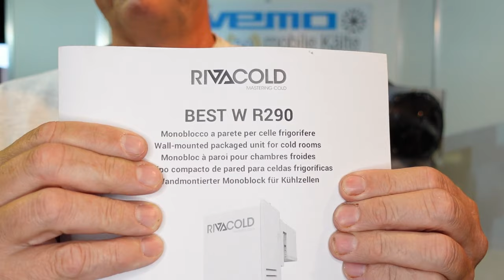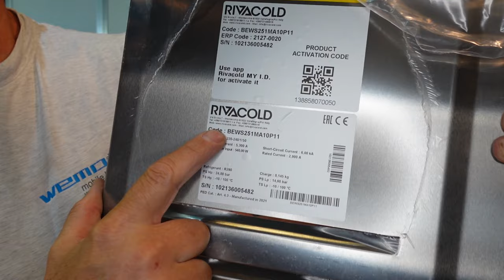Rivacold Best Kühlaggregat für Kühlraum Kühlzelle R 290 Test Bericht Erfahrung BEWS251MA10 P11